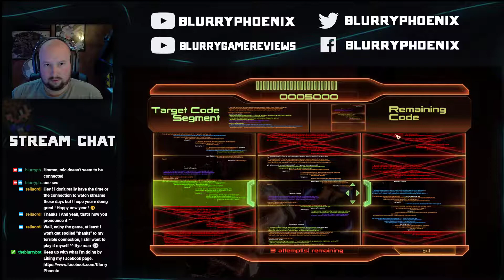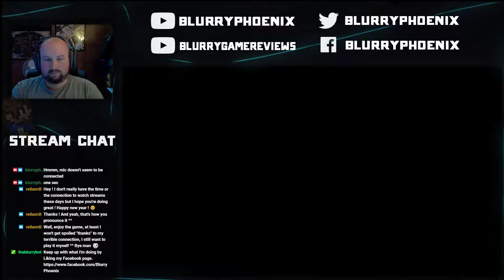Twitch Livestream | Extracting Mordin | Mass Effect 2 (pt. 5)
This time, we go in to the quarantine zone of Omega to extract Mordin. He seems to be stuck between the Vorcha and Blue Suns during the middle of an outbreak that affects every species except for humans and Vorcha.